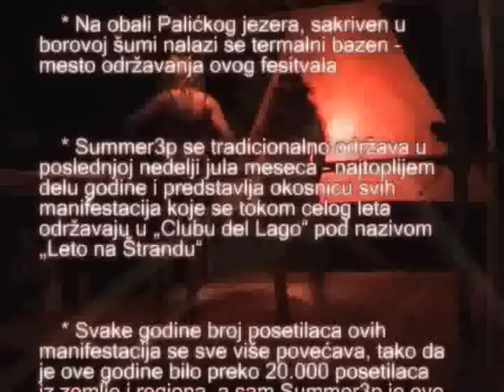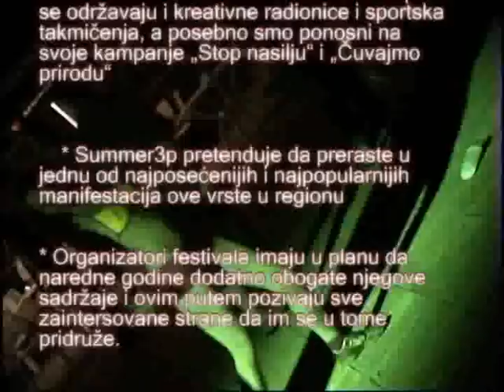Summer3p Festival / Lake Palic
Independent youth festival of electronic music